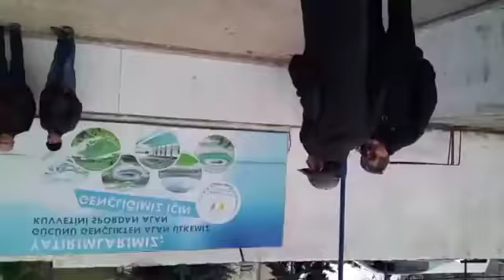Sinop CHP Eğilim Yoklaması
CHP SİNOP'TA ADAYINI BELİRLİYOR.. SİNOP MERKEZDEKİ CHP ÜYELERİ BUGÜN SANDIKTA 4 ADAY ADAYI İÇERİSİNDEN HANGİ İSMİ ADAY GÖRMEK İSTEDİKLERİNİ OYLUYOR